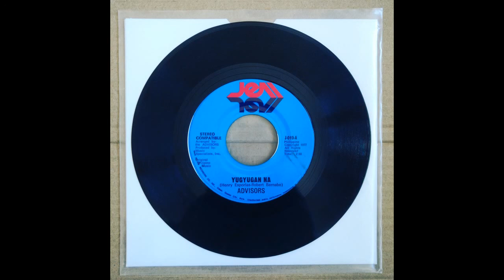Advisors - Yugyugan Na